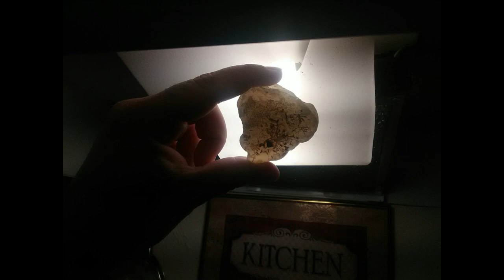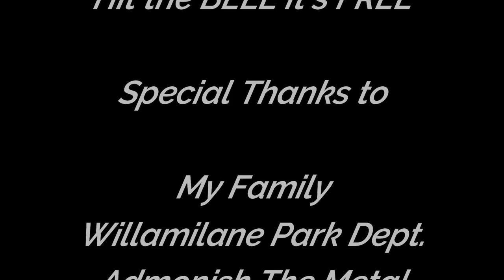Dirt Diggler Metal Detecting The River PT 2 Tin case, Large agate.